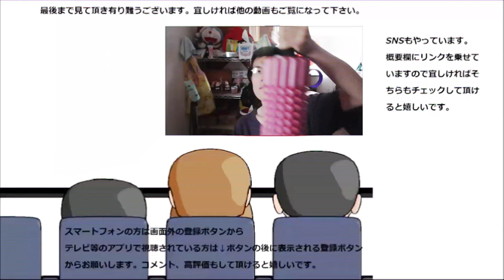羊羹巻一袋食べて和菓子の新たな一面を発見！！【大食い】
羊羹巻という変わり種お菓子を食べてみました。羊羹を巻くという発想が凄いですね～どんな味になるんだろう？どら焼きとかとは又違うのかな？
贈り物は此方まで↓
〒153-0042